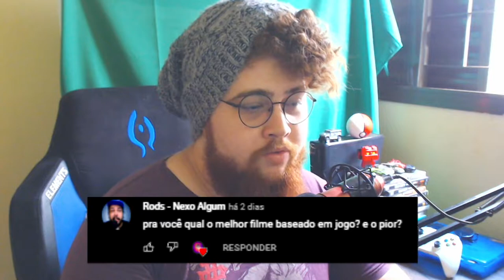EU PEDI PERGUNTAS E FORAM ISSO QUE VOCES ME MANDARAM...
FINALMENTE o video respondendo seus comentarios/perguntas
Façam mais para mais video por favor o/

Me siga por aí 👇
🕹 Jogo:
📀 Plataforma: